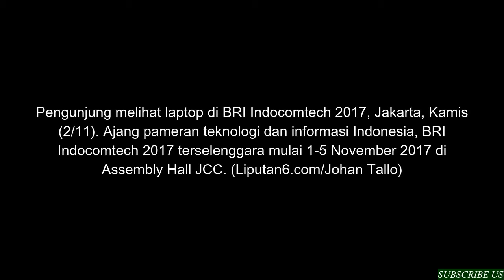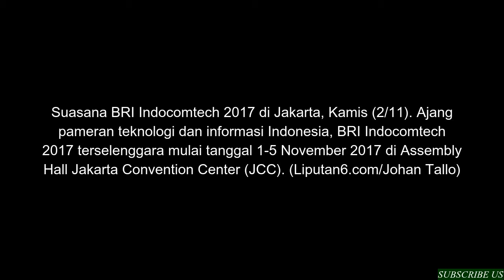Serbu BRI Indocomtech 2017 di JCC